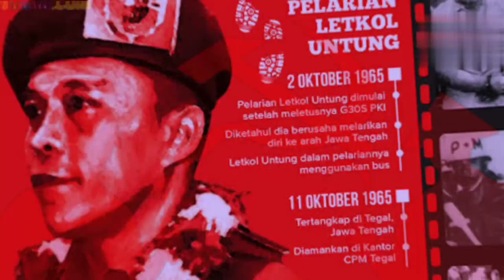pada peristiwa G30S PKI 1965 mengapa Resimen Tjakrabirawa yang menculik para perwira angkatan darat?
jika PKI yang menjadi dalang peristiwa G30S  PKI 1965 lalu kenapa resimen Tjakrabirawa yang menculik para perwira tinggi Angkatan darat?